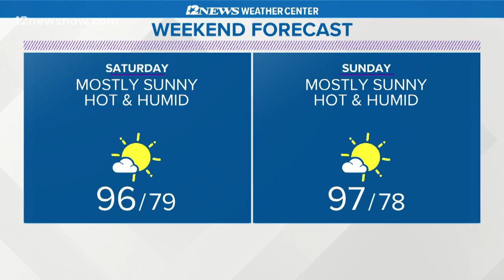Rescue group helps puppy mill dogs saved from Rose City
All of the dogs are now safe in foster homes, and forever homes are being sought.